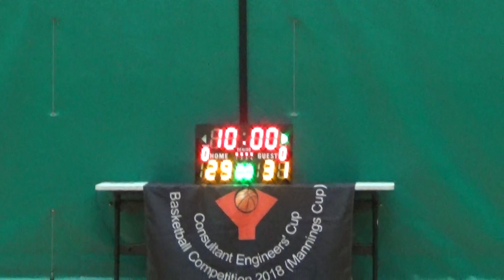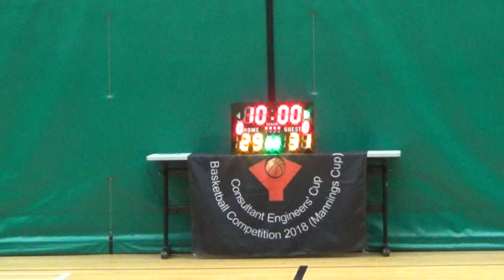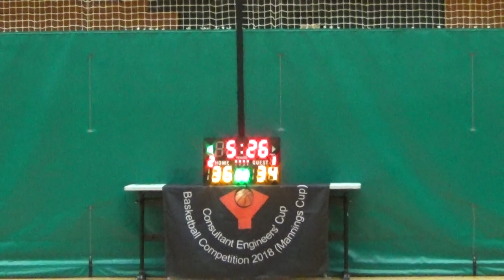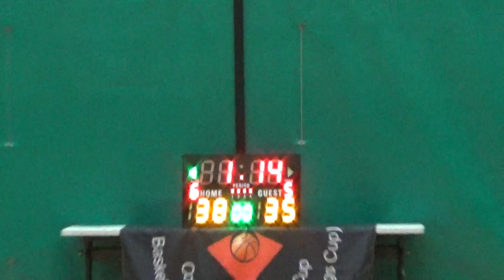CEC 20190503 AECOM vs WSP 2nd half